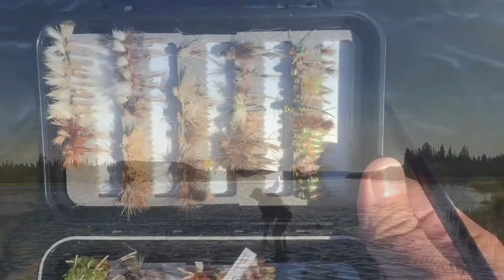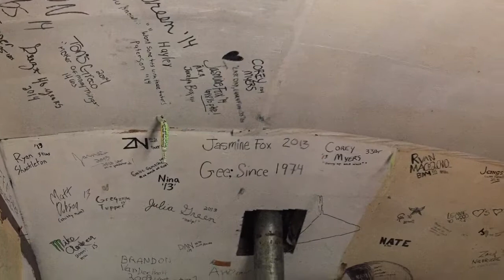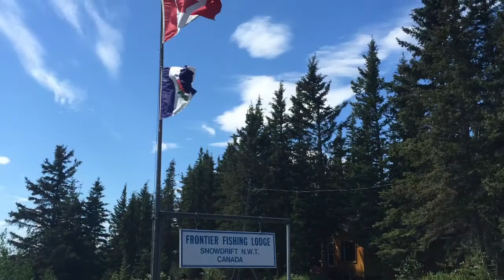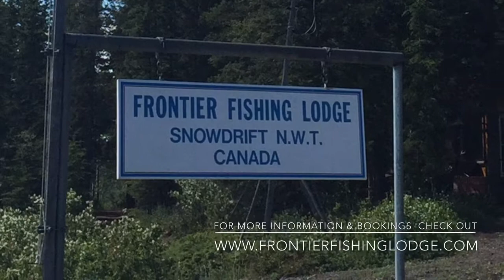Great Slave Lake NWT - “A summer as a Fishing Guide on the East Arm at Frontier Fishing Lodge”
Take off on an adventure of a lifetime to the East Arm of Great Slave Lake in the Northwest Territories, CANADA! Visit - Frontier Fishing Lodge - The Gateway to the Thaidene Nene National Park Reserve, Canada's Newest National Park, and experience catching large Lake Trout, Northern Pike and Arctic Grayling in this anglers Paradise! Try Fly Fishing on the pristine multi-species waters of the Stark River for your chance at Arctic Grayling, Lake Trout, Northern Pike and Whitefish!

Be sure to check out Frontier Fishing Lodge to book your opportunity to experience the East Arm of Great Slave Lake and everything it has to offer - it will not disappoint!

I would like to acknowledge that the land in which I film “Frontier Fishing with Ryan MacDonald” are treaty lands of the Łutsël K’é Dene First Nation, Northwest Territory Métis Nation, Deninu Kųę First Nation, and Yellowknives Dene First Nation. I am extremely grateful for having the opportunity to work alongside the Łutsël K’é Dene First Nation people and for the opportunity to spend time on your traditional ancestral lands. These lands are culturally rich and spiritually significant where the continued relationship between the land and Indigenous people highlights the importance of protected areas. We will continue to work together as environmental stewards to protect the ancestral lands and the newly created Thaidene Nëné National Park Reserve - “The Land of the Ancestors”

The Stark River - nestled deep within Canada's Newest National Park - The Thaidene Nene National Park Reserve